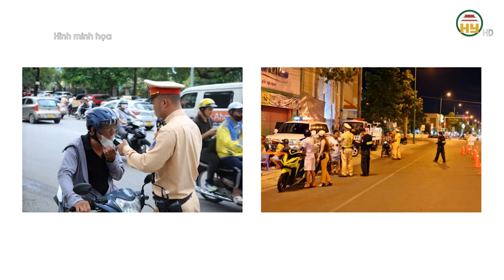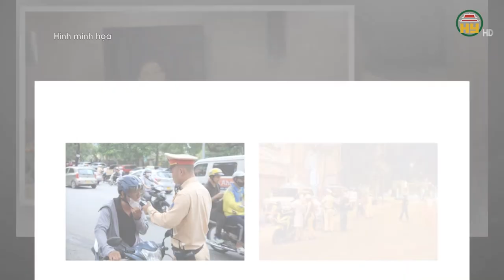Hưng Yên xử lý hơn 3.000 trường hợp vi phạm nồng độ cồn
Hưng Yên TV | Hưng Yên xử lý hơn 3.000 trường hợp vi phạm nồng độ cồn
Chỉ thị số 35/CT-TTg của Thủ tướng Chính phủ: Về xử lý cán bộ, công chức, viên chức và chiến sỹ trong lực lượng vũ trang vi phạm quy định về điều khiển phương tiện giao thông mà trong máu hoặc hơi thở có nồng độ cồn; không hợp tác với lực lượng chức năng trong xử lý vi phạm
Xin mời xem thêm
Tiktok: Truyền hình Hưng Yên
Facebook: Đài Phát thanh và Truyền hình Hưng Yên
Zalo: Đài PTTH Hưng Yên